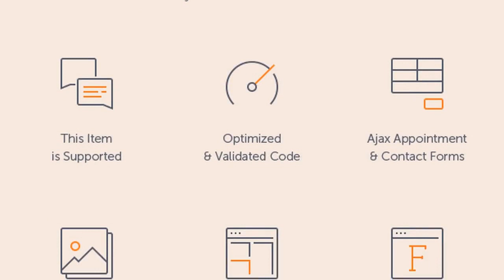AutoRide - Chauffeur Limousine Booking WordPress Theme Free Download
Limousine service, chauffeur, taxi or car hire company, AutoRide WordPress Theme aims to help you launch an online presence for your limo, cab rental business that will promote your brand and attract new customers. Thanks to an advanced booking system, your customers can place an order, and make a payment through your WordPress website.
Designed for: luxury limousine service, chauffeur, for any website related to private and shuttle transfers like airport taxi, sightseeing tours or hotel transfers. For limo service, limousine hire, taxi service and taxi booking. For bus, van and taxi cab. Consider the theme for a wedding limo, driver hire or charter service. It will also work well in event transportation or party buses.